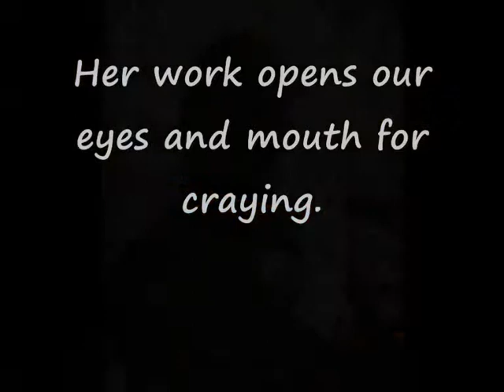"The Negotiating Table" by Mona Hatoum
Mona Hatoum (born 1952 in Beirut, Lebanon) is a video artist and installation artist of Palestinian origin.
Hatoum's early work consisted largely of performance pieces that used a direct physical confrontation with an audience to make a political point. She used this technique as a means of making a direct statement using her own body; the performances often referenced her background and the political situation in Palestine.
Her work opens our eyes to the painful reality.
Her work opens our eyes and mouth for craying.